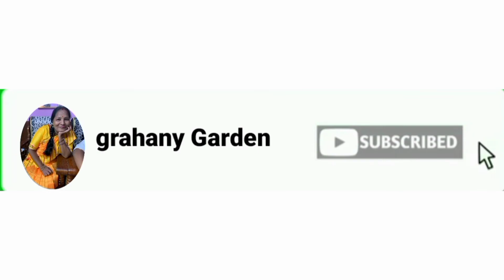Housewife Life Very Busy ? Home And Bedroom Cleaning Vlogs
नमस्कार जयभीम दोस्तों आज आप इस विडियो में देखेंगे कि कैसे मैंने कम समय में अपने घर एवं बेडशीट सेटिंग की है Your Queries हाउस वाइफ के डेली रुटीन में आप भी ये तरीका फालो करते हैं । हमारा बहुत समय बच जाता हैं । धन्यवाद
गृहणी गार्डन
Home Video#Home Tips and tricks
Home Routing Today Vlog
Home Cleaning Ideas#My life#Grahany
Real Life#Family update#Indian you Tuber
vlog grahany garden (my life)
From - MP Betul (India)
grahany garden